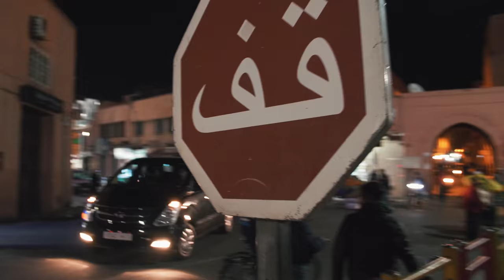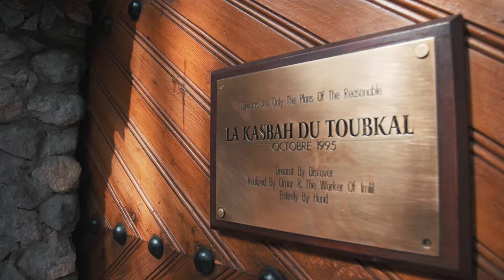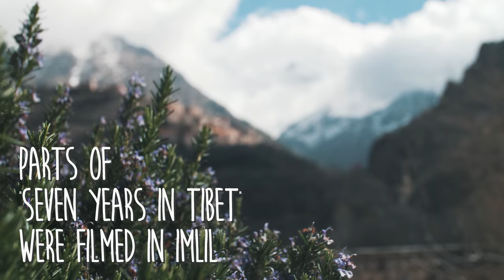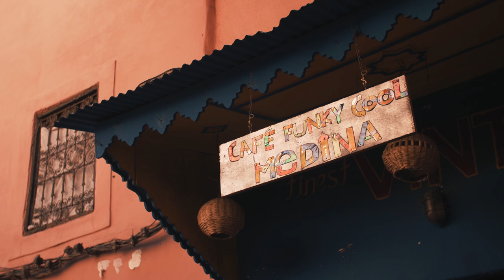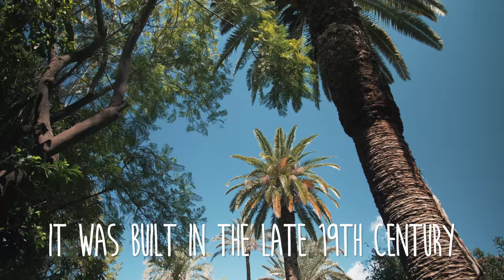MOROCCO | Getting Lost in Marrakesh!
Come with us on our Morocco adventure as we explore the chaos of Marrakesh (Marrakech), take a day-trip to the quiet and traditional Berber village of Imlil in the high Atlas Mountains, and then finally ride camels in the desert oasis of Palmerie just minutes from downtown Marrakech!

We started our African family vacation by landing in Casablanca and checking out the Hassan II Mosque, then staying for two nights at a riad in Fes (see our "Morocco Part I" vlog for that part of our trip, link below). We then headed further north towards Chefchaouen as our next stop (see our "Morocco Part II" vlog, link below). We took the long way up to the "blue city" so we could stop by the Royal Stables in Meknes and the Roman ruins in Volubilis along the way. It was a small detour but it was well worth it to see these incredible sites!

We then turned back south and (after an 8-hour drive) ended up in Marrakech. We spent a couple days there drinking fresh-squeezed orange juice in the UNESCO World Heritage site of Jemaa el-Fnaa (Djemaa el Fna) square, dodging the snake charmers as they tried to drape their snakes around our necks, and getting hopelessly lost in the labyrinth of the medina.

While based in Marrakech we also took a day trip to the high Atlas Mountains, driving past Richard Branson's hotel ("Kasbah Tamadot", link below), and ending in the Berber village called Imlil. While in Imlil we hiked up to the hotel "La Kasbah du Toubkal" (link below) where we had a rooftop lunch with the "world's greatest view" of Mount Toubkal, the highest peak in northern Africa. We continued our hike to a powerful and majestic waterfall, fed by melting glacial water from the mountain.

The next day was our last in Morocco, and we finished our trip by meeting the gentle giants (camels!) and their adorable fuzzy babies in Palmerie for a little ride around the desert. Did you know baby camels are born without humps?!

Thanks for joining us on our Moroccan adventure!

Morocco Part III- Marrakech, Imlil & Camels in Palmerie: above!

If you decide to purchase any of our tried-and-tested gear, please consider purchasing it through the links we provided. Your price will stay the same but we will receive a small percentage to help keep videos like this one coming!